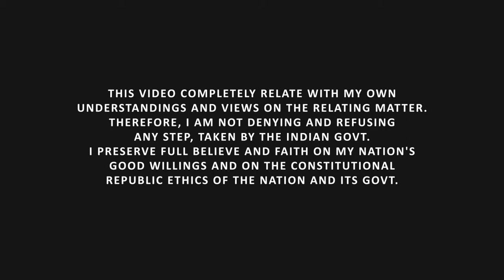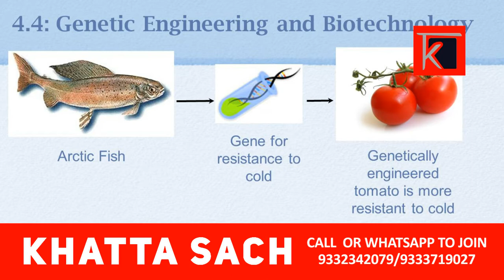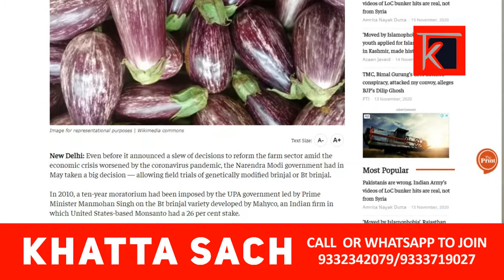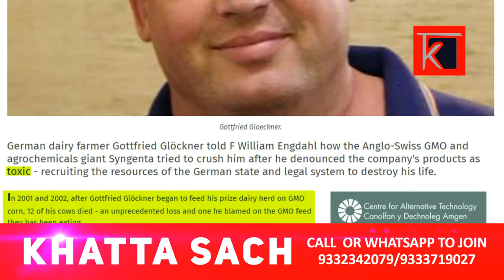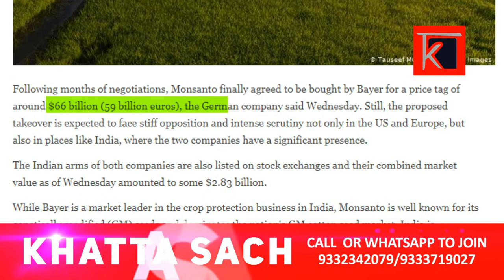GM Food in India, Food or Poison?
Effect and reports about GMO, Deadly result of GM seed & chemicals on Humanity and nature, Health Issue from GM Products. Know The  KHATTA SACH
Please Comment, it is very helpfull for our next videos